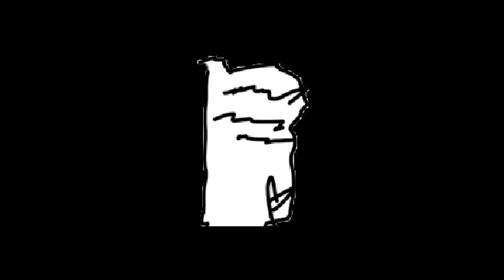TERIDAX - “other half” • ℗BABYUMI • ft. suungjinyoo • 2022